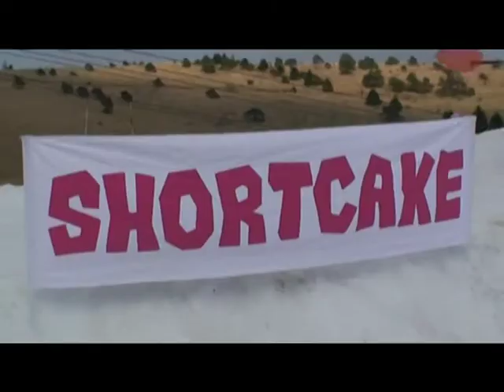SHORTCAKE MOVIE 5 OPENING section